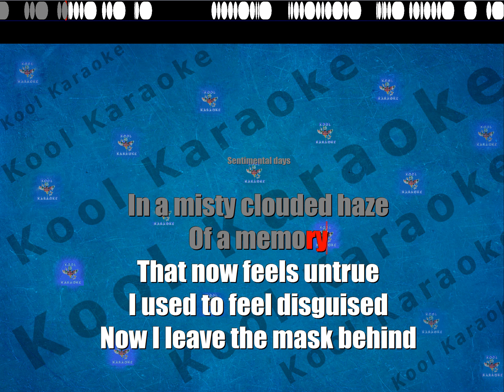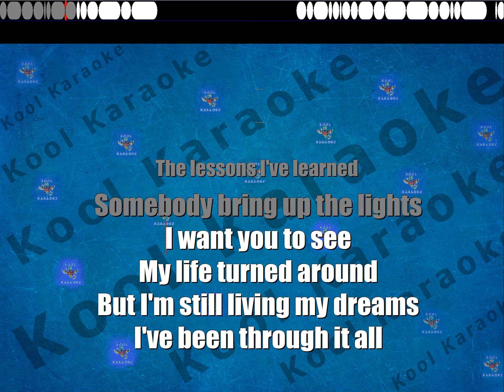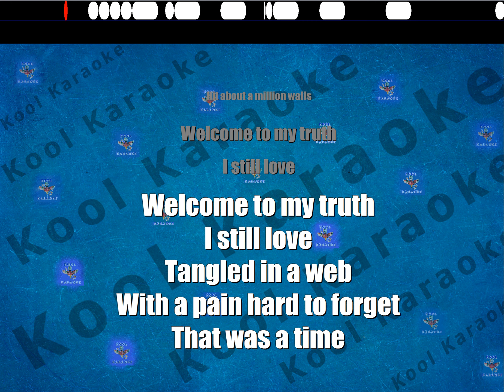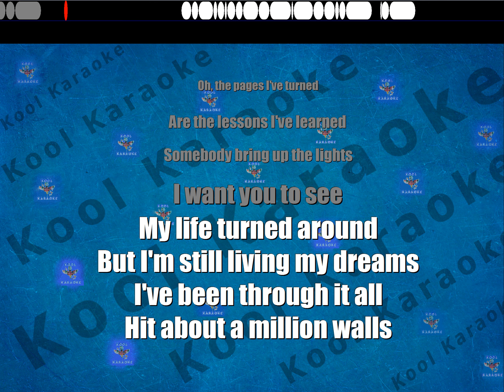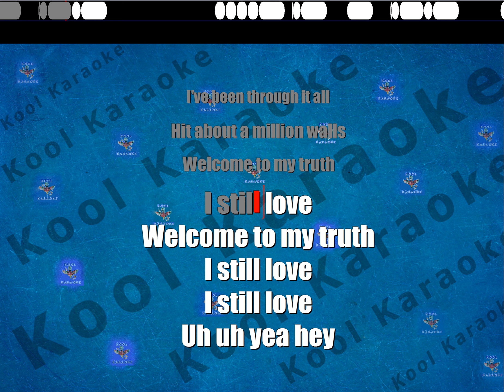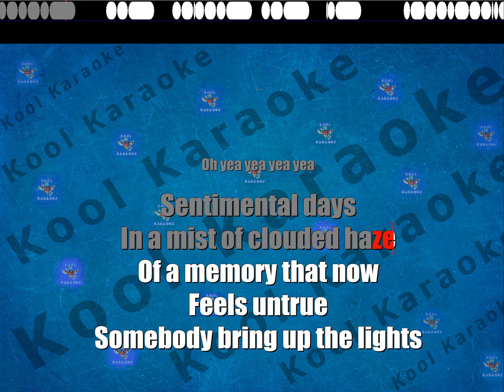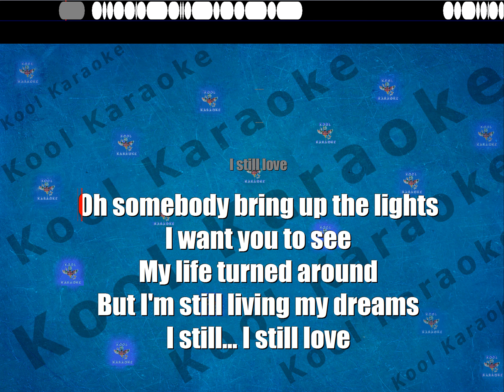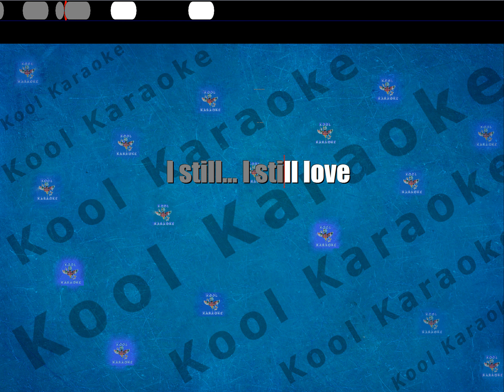Anastacia - Welcome to my truth (karaoke version) VT